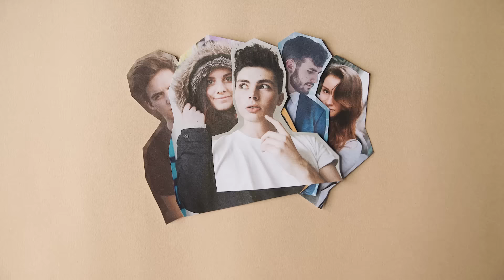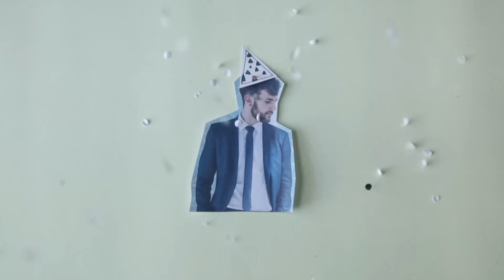Happy 1st Birthday! | One Year of New Age Creators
It's been an incredible ride so far! Thanks for all your support for this little creative project. Here's to another killer year x